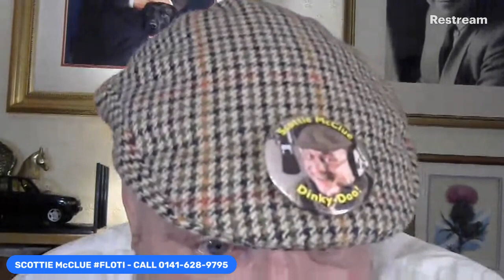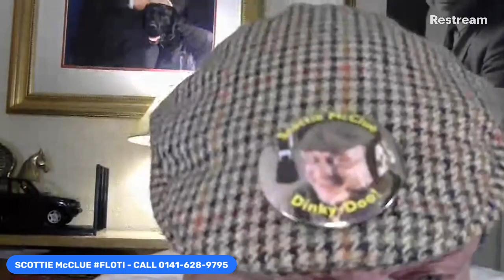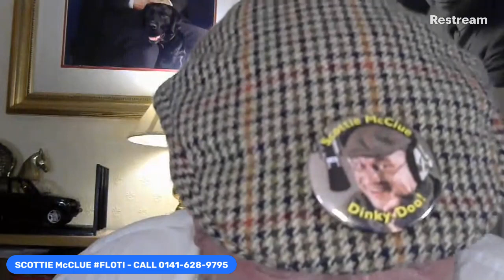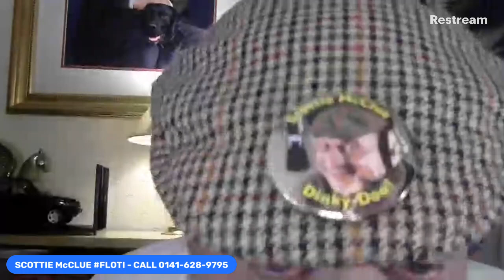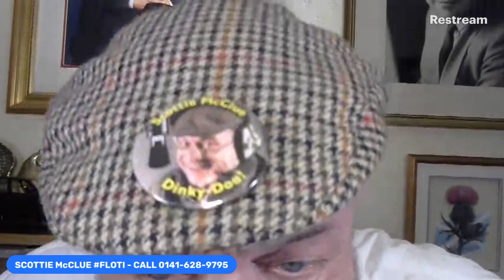PHONE-IN #17 #1 TWITCH 0141-628-9795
FRIDAY NIGHT WAS IN 2 PARTS THIS IS PART ONE ON THE TWITCH FEED FOLLOW SCOTTIE McCLUE ON TWITCH Scottie_McClue -- Watch live